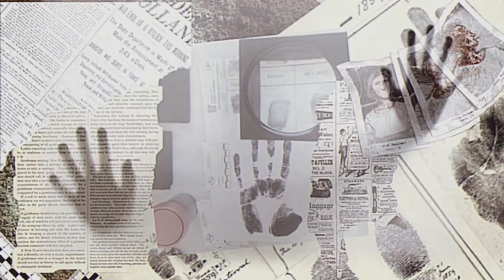Missing Persons Monday, Episode 2: Caleb Harris, Corpus Christi, TX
Caleb Harris, last seen in Corpus Christi, TX March 4, 2023.